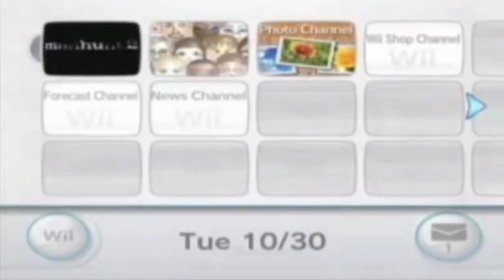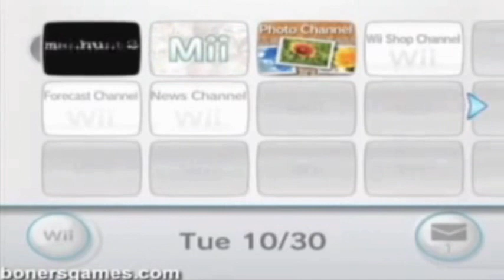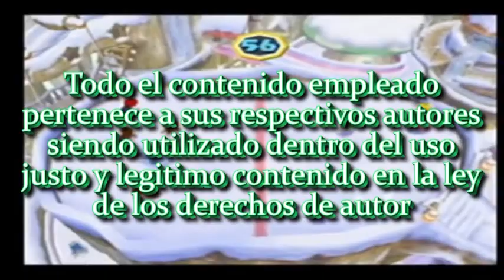VH 21 - Conteo 30: Juegos de Arm@ (Posiciones 20 al 11)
Segunda parte del conteo 30 acerca de mis juegos favoritos